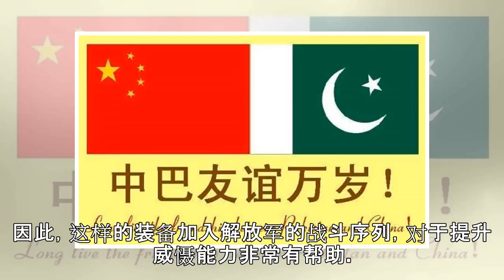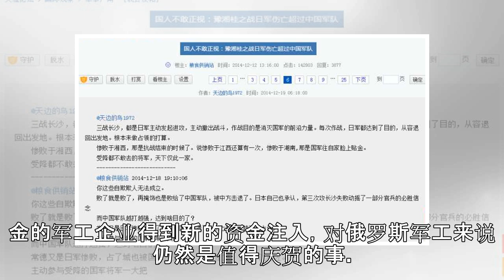中俄又完成一项军售大单，美国反对注定无效